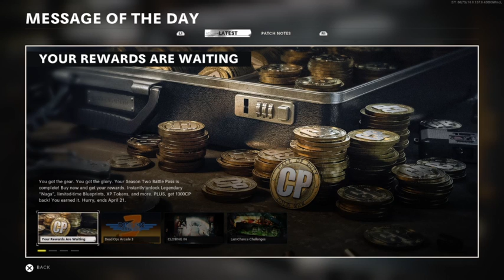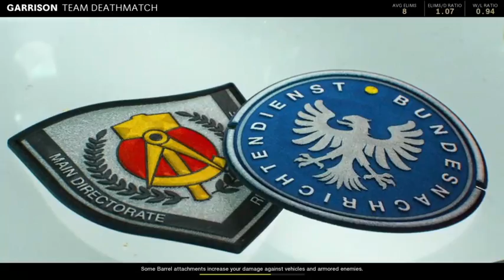Call Of Duty: Black Ops Cold War Multiplayer S3 Gameplay PS4 Part 111: "Season Three Awesomeness!"